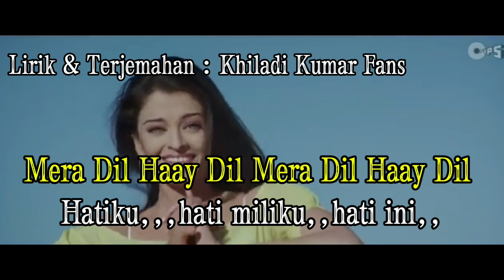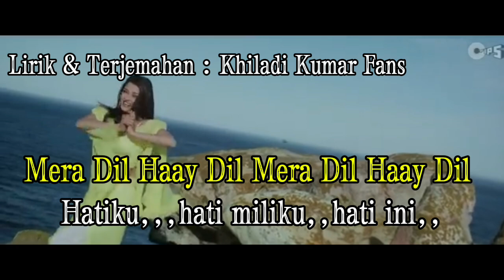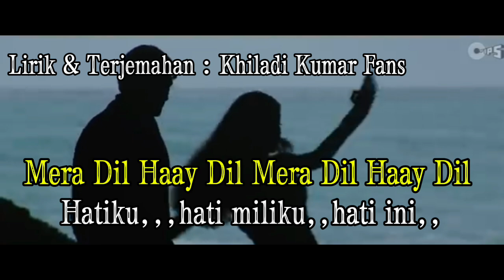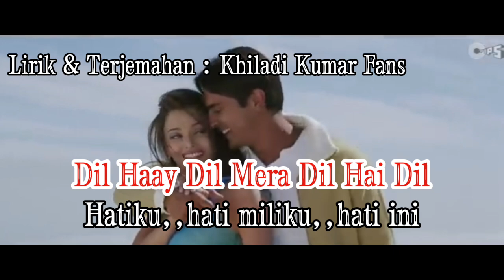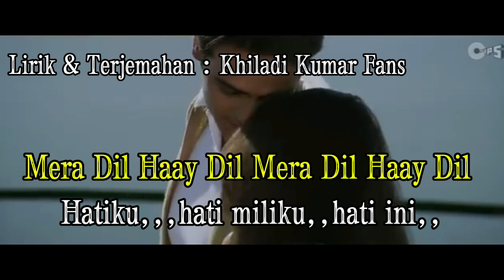Haye Dil ( Dil Ka Rishta) Lyrics dan Artinya